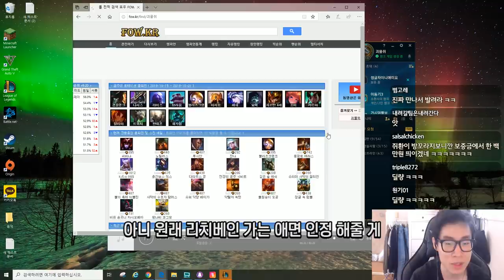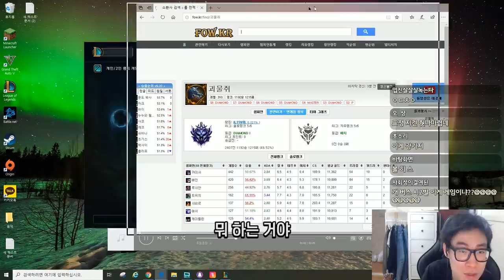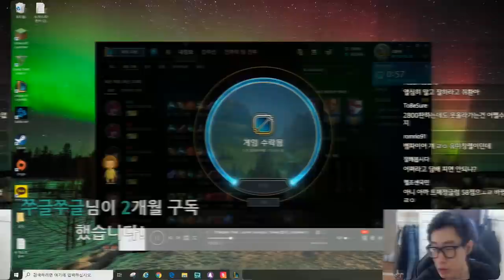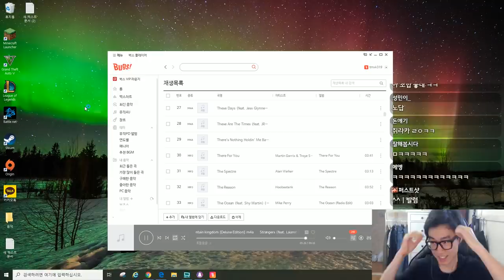내 몸에서 나가!!